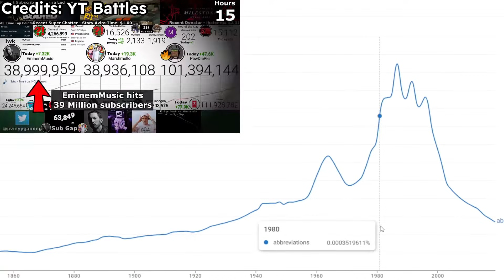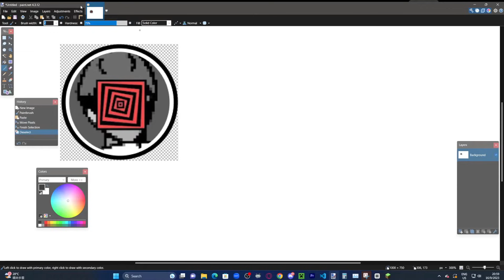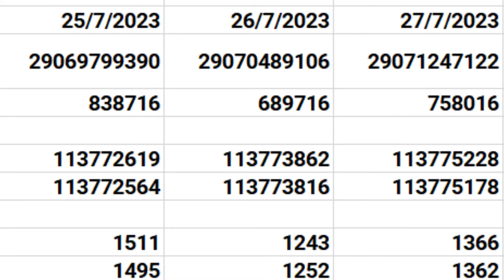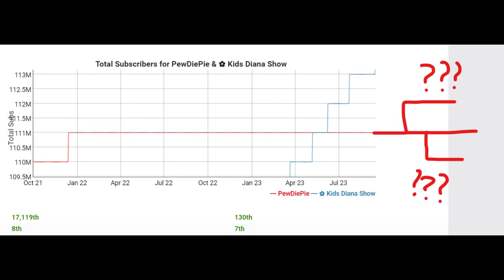How An Image About PewDiePie's Subscriber Count Shocked The Statistics Community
How An Image Shocked The Statistics Community
💬Video Description:
As Today is the 4th anniversary of YouTube Abbreviating Subscriber Counts, today we are talking about PewDiePie's Actual Subscriber Count, which has always been a mystery with some subscriber updates taking up a whole year. Lately someone called "seed" posted a screenshot of PewDiePie's "Real Subscriber Count", and we are going to try to use maths, to see if it is right or not.

❓Software and Websites I used for my videos
📊 Data Collection:
Trackalytics
Socialblade
Wayback Machine

🎥 Recording
OBS Studio

📽️ Editing

CapCut